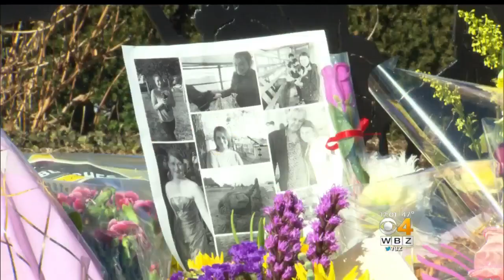Winchester Public Library To Re-Open 3 Days After Murder